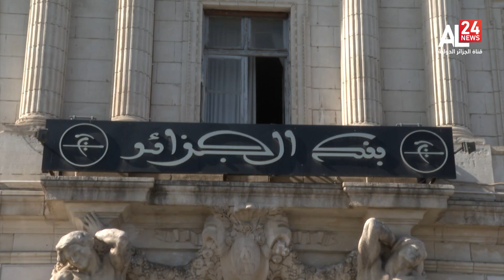Argelia - Energía : El superávit comercial alcanza 18 mil millones de dólares en 2022